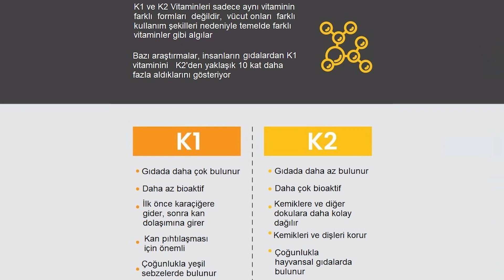K1 ve K2 Vitamini Nedir? Neden Önemlidir?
'K1 ve K2 Vitamini Nedir? Neden Önemlidir?'' videomda K1 vitamini ve K2 vitamini hakkında detaylı bilgiler veriyorum. Bu bölümde neler öğreneceksiniz?

- K1 ve K2 vitaminlerinin görevleri nelerdir?
- K1 ve K2 vitaminleri hangi besinlerde bulunur?
- K1 ve K2 vitaminlerinin eksikliği nasıl anlaşılır?
- K1 ve K2 vitaminlerinin günlük dozları nelerdir?